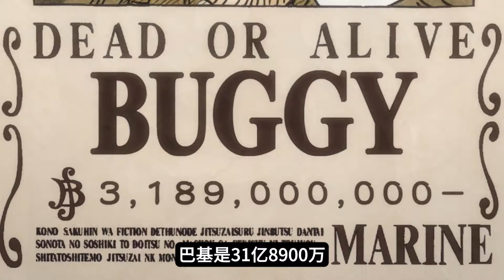海賊王：六個人靠運氣得到神級果實，三人達到覺醒，兩人被魯夫擊敗【千流醬醬】